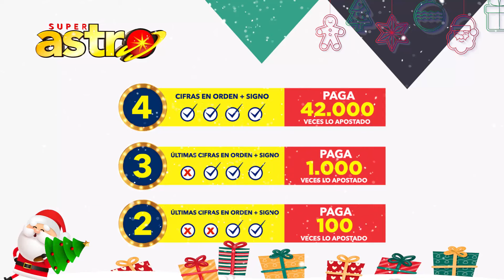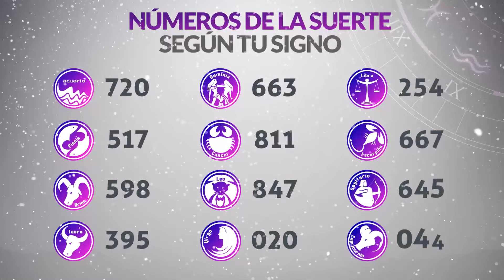Resultado de ASTRO SOL del Viernes 17 de Diciembre de 2021 | SUPER ASTRO 😱💰🚨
Resultado de Astro Sol Viernes 17 de Diciembre de 2021
Astro Sol 17 de Diciembre
Astro sol del diecisiete de diciembre
Super Astro del diecisiete de diciembre
Chance Chances
loteria loterias
Resultado de Astro Sol diecisiete de diciembre
Ultimo resultado del sorteo de Astro Sol
SUPER astro
loteria astro
invierte
resultados gana
loterias gana